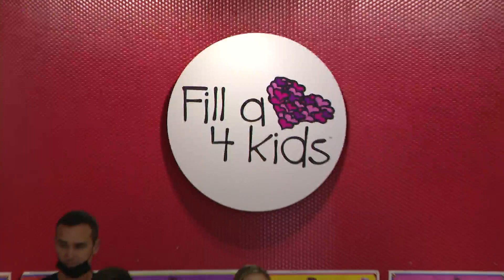Lake Forest charity stocks up on food and gifts for children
This is the time of year where generosity is in the air, and a charity in Lake Forest is doing all they can to make it a great holiday season for children without a home.